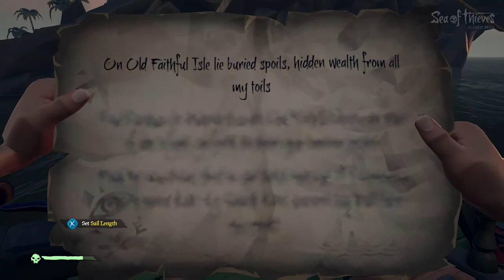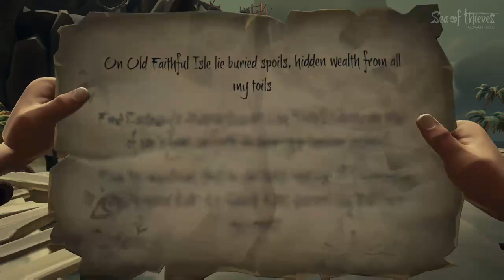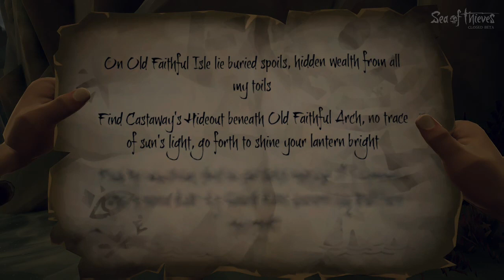Sea of Thieves Closed Beta: Solo(Episode 3) - Losing my ship!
This was a bad round for me. I misread a map, failed to find my first chest on Old Faithful Isle, got my ship stolen (or destroyed)? Then I got attacked by a shark. Afterwards I used the mermaid and was transported to my ship which was anchored a few islands away surrounded by sharks.
*41:02 - The moment I realised my ship was gone. -- Watch live at